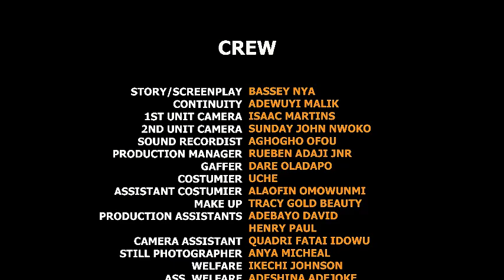A NIGHT TO FORGET